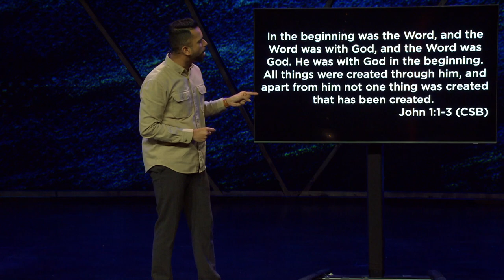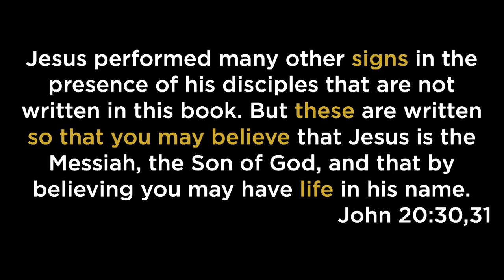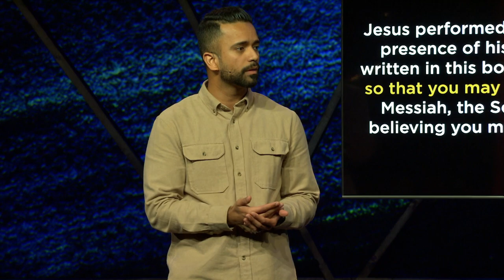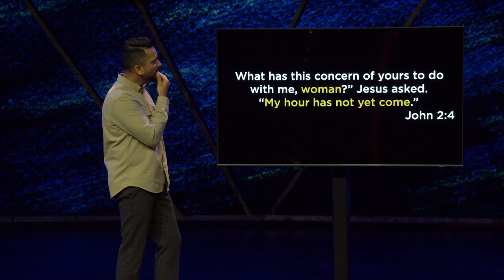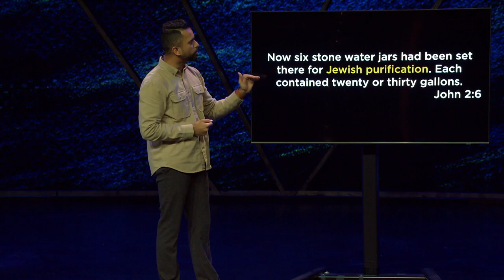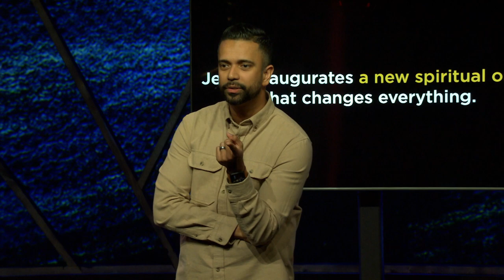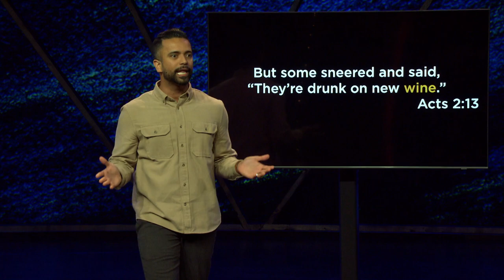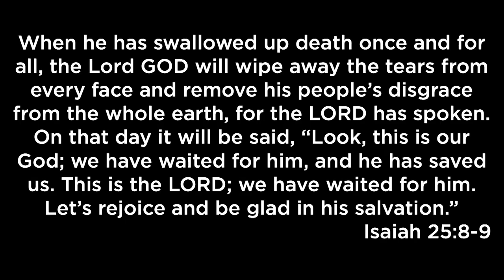Water to Wine